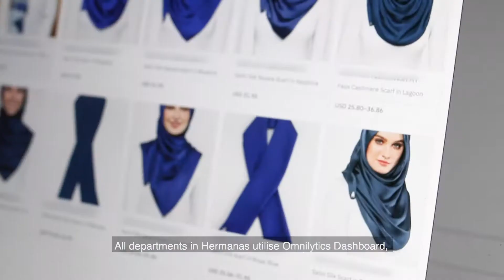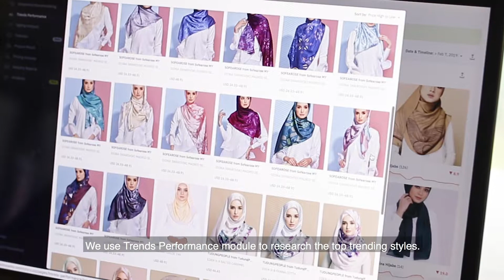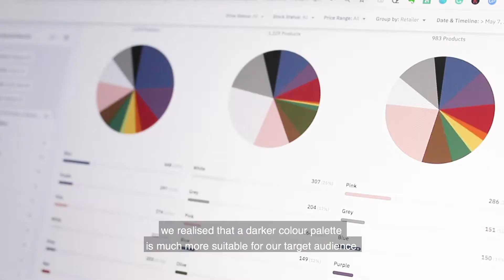Fashion Analytics: Hermanas Malaysian Hijab Market Case Study | Omnilytics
"To fulfill current market demands, we use Omnilytics' data to create Hermanas' first Hijab collection. All departments in Hermanas utilise Omnilytics Dashboard, which allows us to obtain information quickly, and helps us to validate any uncertainty with ease."

In this video, discover how integrating Omnilytics' data into every aspect of the product development process allowed the merchandisers and designers at Hermanas to make data-backed desisions, decisions that proved to be profitable.

Hermanas, a new player in the Malaysian Hijab market, achieved revenue of USD284,688 after just a year of operation.

Their secret weapon? Data analytics in the fashion industry from Omnilytics.

In this video, discover how integrating Omnilytics' data into every aspect of the product development process allowed the merchandisers and designers at Hermanas to make data-backed desisions, decisions that proved to be profitable. Omnilytics' retail analytics software helped them focus on the latest and trending design elements, as well as an equal understanding of the market. They were able to focus on consumer needs, assess the competition, and stay ahead of the game.

“Through Omnilytics, we achieved a revenue of USD284,688 in just a year by ensuring we chose the right colours, styles, patterns and price range for our market.”